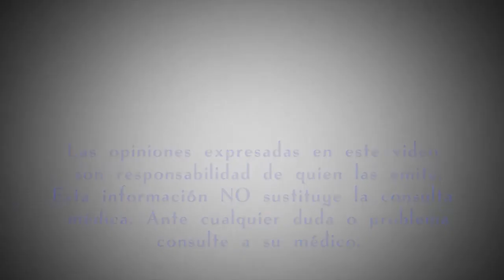¿Cómo puedo prevenir las enfermedades comunes del aparato respiratorio y los pulmones?